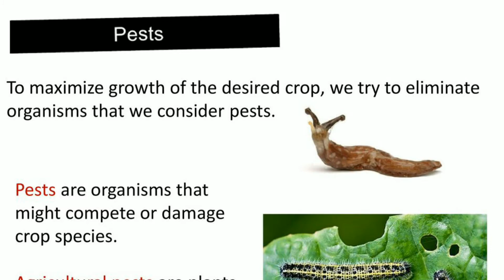happy new year #2021# இனிய புது வருட வாழ்த்துகள்